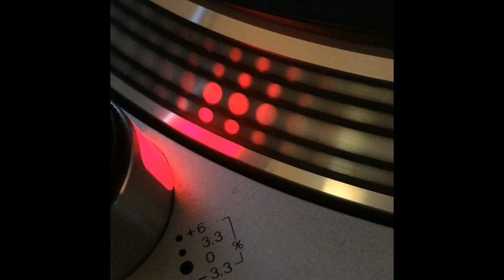Metro 1996 (Remember The Future) - Achaa !!! Rescue - 1995